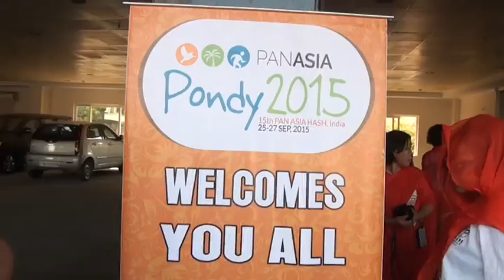RED RALLY..PANASIA PONDY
RED RALLY